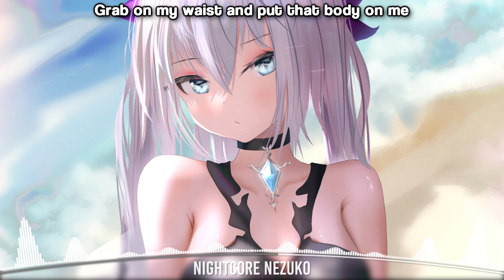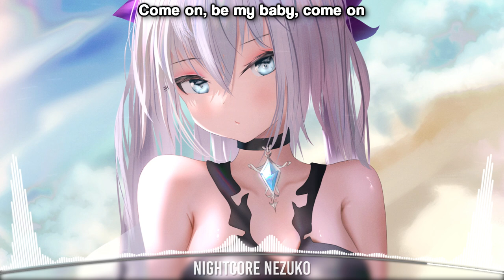Nightcore - itsAirLow - Shape Of You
Like = Motivation
If you enjoyed this Nightcore, please be sure to comment "nezuko chan kawaii"

This channel is owned & managed by Kurumi, Nightcore Kurumi.